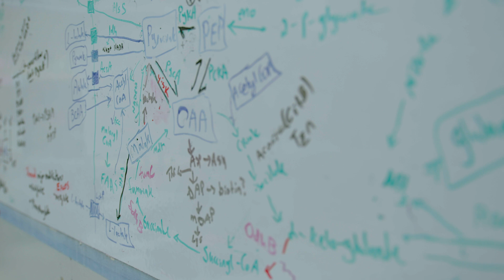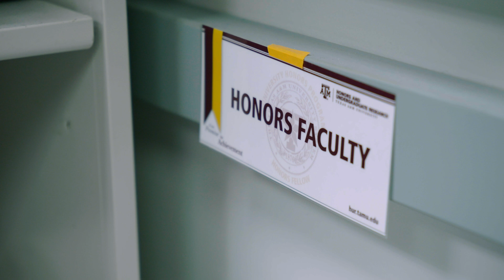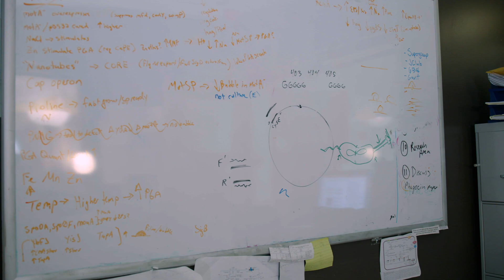The Importance of Scientific Value with Dr. Jennifer Herman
In the Herman lab, we seek to understand how bacteria potentiate environmental fluxes into the requisite changes in physiology required for adaptation & survival. We primarily utilize the model organism Bacillus subtilis, a bacterium with superb genetic tools that can differentiate into multiple cell types.